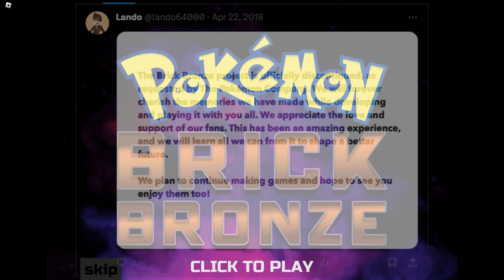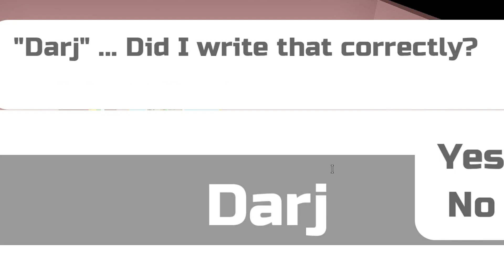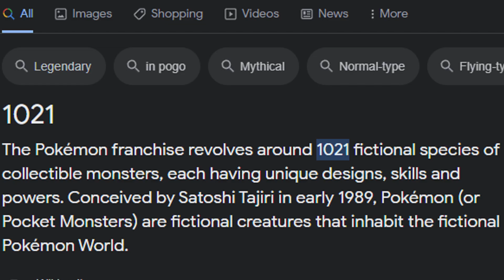ROBLOX Pokémon: Project Bronze Forever Ep. 1 - A New Adventure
Hey guys, I'm back with a new series for you all! Project Bronze Forever (PBF) is essentially a continuation of the Pokémon Brick Bronze story following the deletion of the game in 2018. It has an active fanbase and there is a lot of new content that I am excited to discover for myself!

This series will hopefully entertain those of you who wish to enjoy and reminisce on nostalgic memories of a game that was once dominant on ROBLOX's platform. I will also show you each of the hidden items/secret areas that can be explored in the game, as well as teaching you what I know about Pokémon in general (including PVP).

Music Used (In Order):
bliss - lofi hip hop beat (FREE FOR PROFIT USE)
DVRST - Close Eyes
(FREE FOR PROFIT) Lofi Type Beat - Rain
[non copyright music] massobeats - honey jam (lofi aesthetic music)
[non copyright music] massobeats - gift (lofi aesthetic music)
[non copyright music] massobeats - lavender (lofi aesthetic music)
Sad Emotional Piano Music - Gaming Background Music (HD)
[non copyright music] massobeats - peach prosecco (lofi aesthetic music)
[non copyright music] massobeats - floral (lofi aesthetic music)
massobeats - magic carousel (lofi aesthetic music)
[non copyright music] massobeats - hillside (lofi aesthetic music)
[non copyright music] massobeats - lotus (lofi aesthetic music)
[non copyright music] massobeats - warmth (lofi aesthetic music)
{non copyright music}☆Free to use☆ (lofi aesthetic music)

Timestamps:
0:00 - Intro
1:40 - Mitis Town/Introduction To The Game
11:04 - Route 1
15:55 - First Major Plot Point
17:29 - Cheshma Town
26:12 - Gale Forest
30:32 - First Important Battle???
30:03 - Route 2
35:36 - Outro